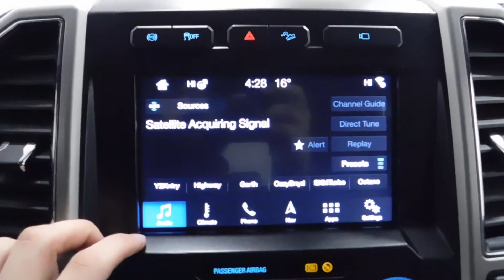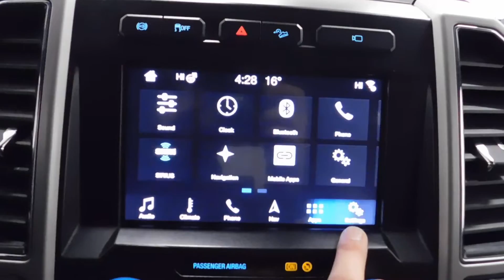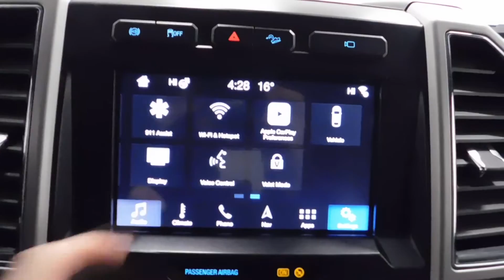5922B 2019 Ford F350 Super Duty - Dually - Diesel - Black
Take a virtual walk around of this 2019 Ford F350 Super Duty and fall in love.

If you have any additional questions, please reach out to our friendly sales team because we would love to earn your business!